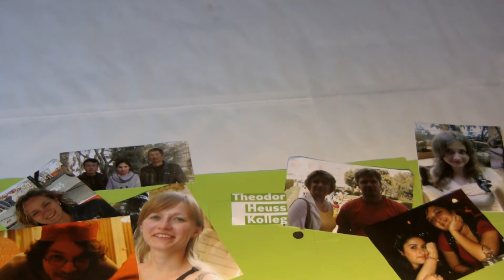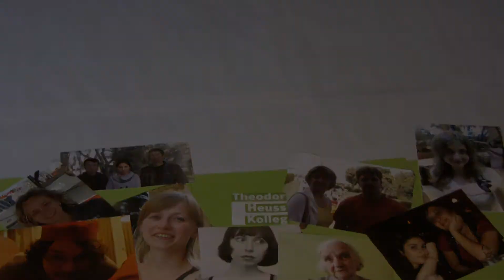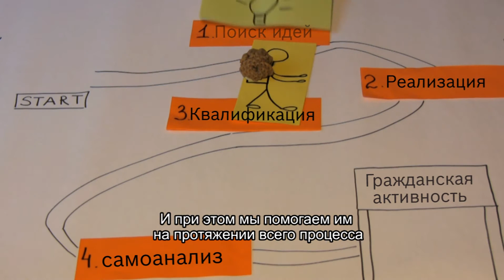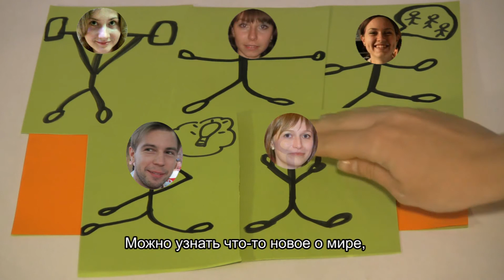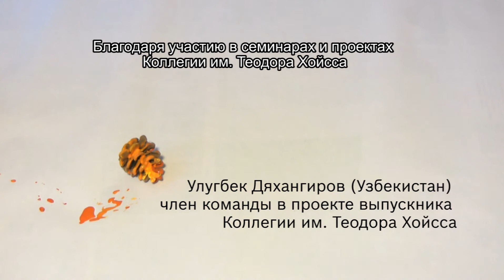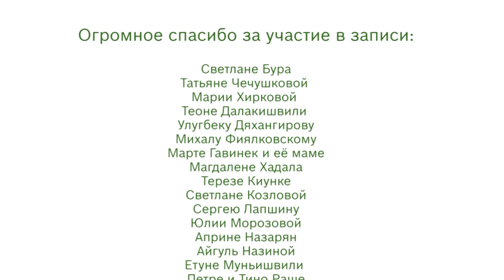Что такое, Коллегия им. Теодор Хойсса?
Kаждое живое общество нуждается в мотивированных, ответственных и активных
членах, которые по собственной инициативе берут на себя ответственность.
Где их найти? Что им нужно, чтобы побудить к действию себя и других? Здесь
и начинается работа нашей Коллегии им. Теодора Хойсса: Мы посылаем целенап-
равленные импульсы и создаем широкие рамки для продуктивной общественной
деятельности, которая легко завоевывает новых сторонников.
В течений 5 минут филм показывает нашу концепцию образования: От идеи к действию.
Концепция и режисура: Штефаний Трамбоу, Евгения Кабанова
Реализация: Штефаний Трембоу, Евгения Кабанова, Максим Степанов